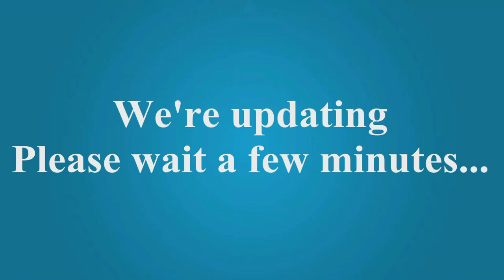ESPN First Take Watch FULL First Take Today HERE 5 6 2016